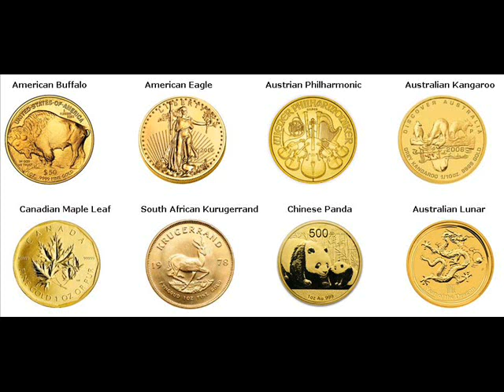500 Gram Gold Bars For Sale Monroe Union North Carolina